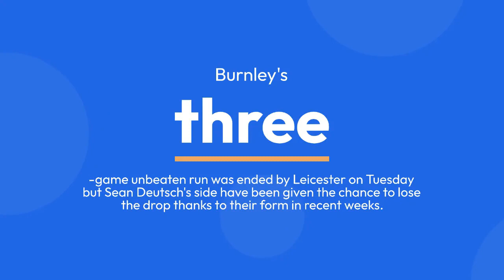Burnley vs Chelsea Live Premier League Latest Scores as Reese Witherspoon and Kai Hewart